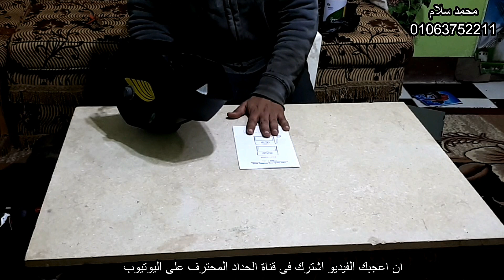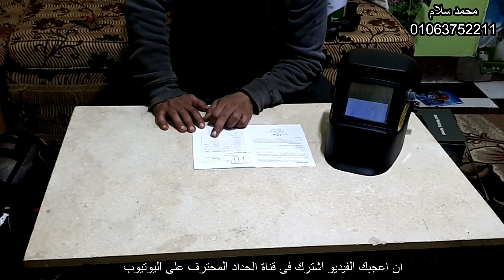خوذة اللحام الاتوماتيكيه انواعها ، مراجعه ، وتجربه عمليه ، طريقة الشراء ، والسعر